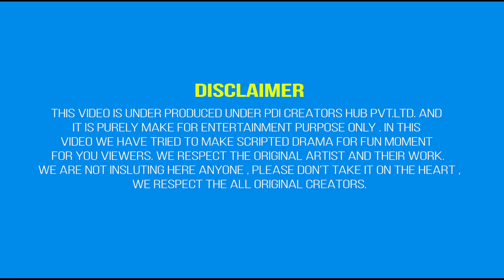Cigrate prank on my boyfriend | Pihu love prem